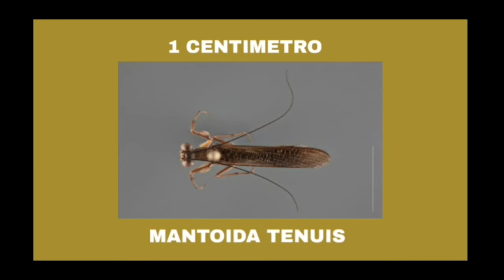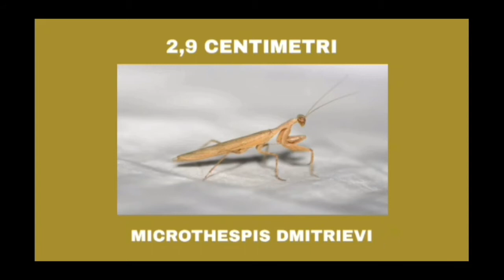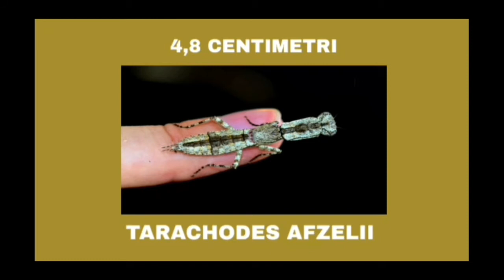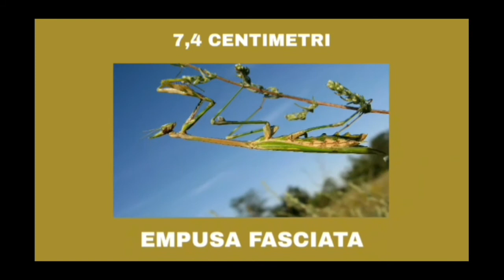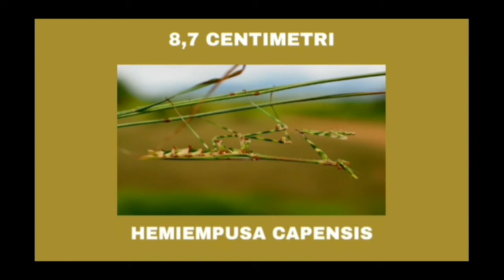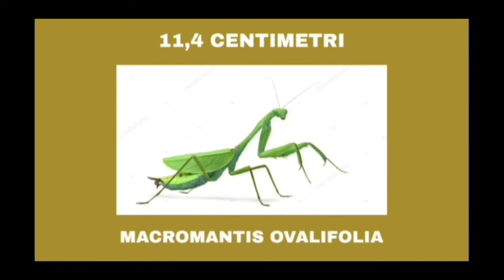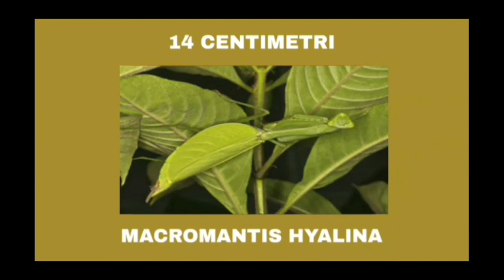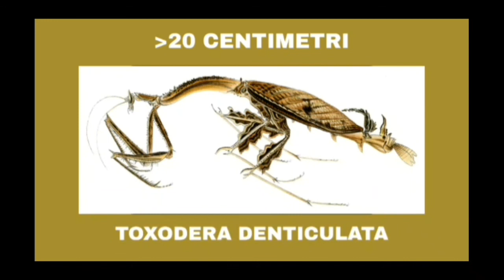Le Mantidi Dalla Più Piccola alla Più Grande Del Pianeta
Ecco un breve confronto delle dimensioni di alcune mantidi, dalla più piccola alla più grande del mondo

NOTA: Le dimensioni si riferiscono quasi sempre alla femmina adulta. Per alcune specie sono disponibili le dimensioni massime mentre per altre solo la dimensione media. Pertanto possono esserci delle imprecisioni

supportate il fondo del mondo delle mantidi con una  piccola donazione per la ricerca e il nostro allevamento. Grazie!